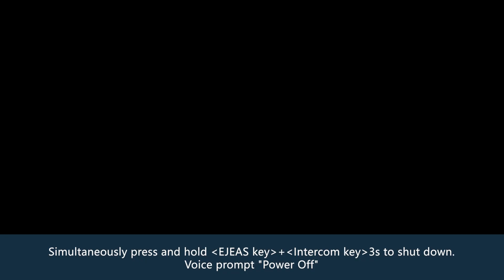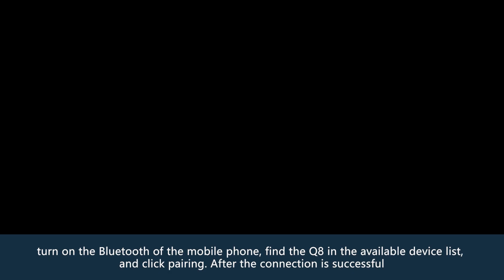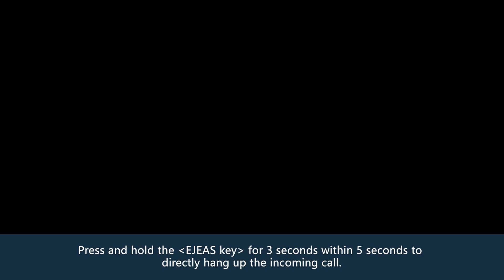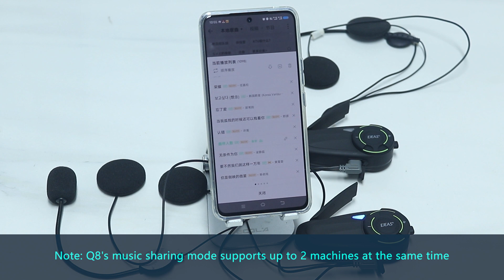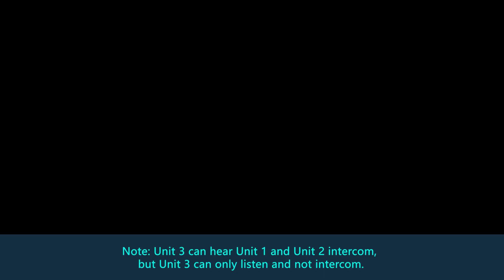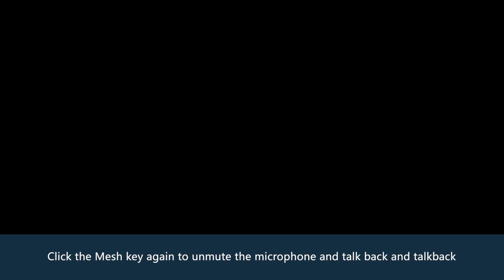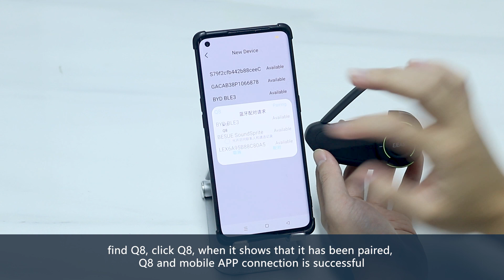EJEAS Q8 | UNBOXING & ALL FUNCTION OPERATION | MOTORCYCLE HELMET MESH INTERCOM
This video is about the unboxing of EJEAS Q8 and a demonstration collection of all functional operations.

I know, the user manual always confused you, so we made this video to teach you, just follow the steps and you'll find, wow, so easy!

single pack
double pack